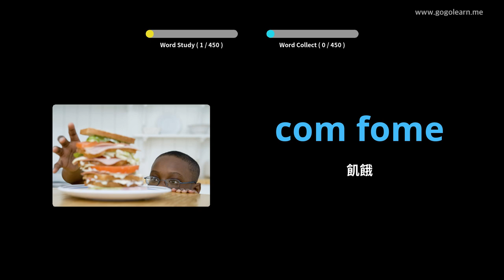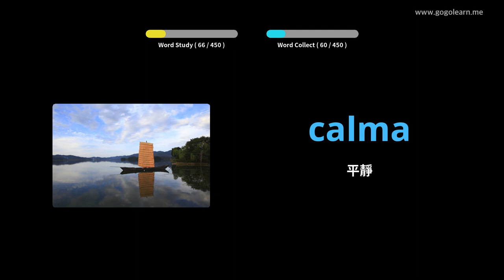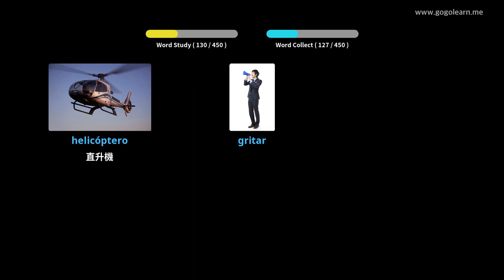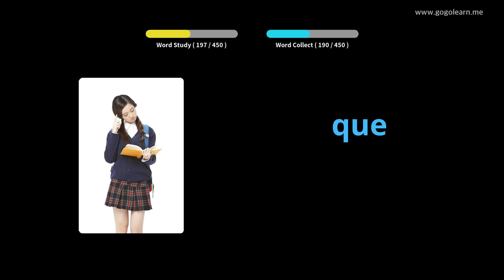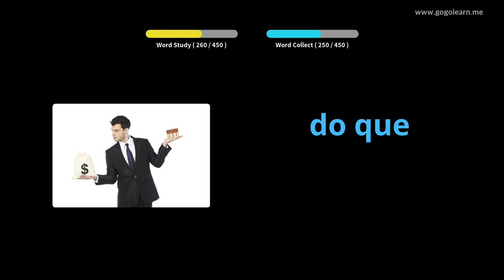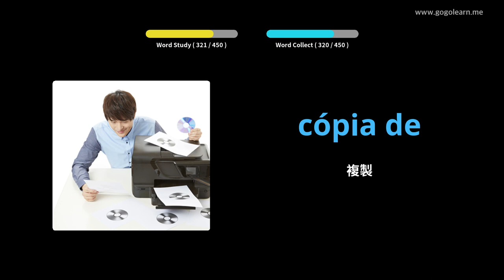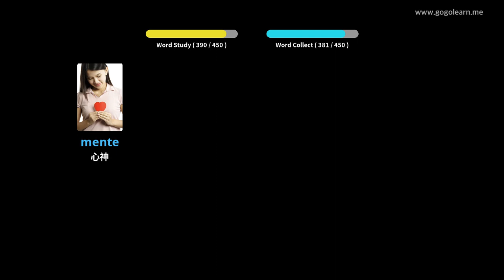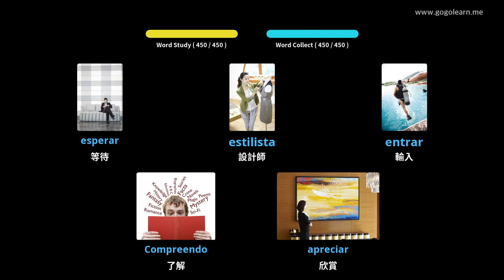葡萄牙語詞彙小學 | Golearn